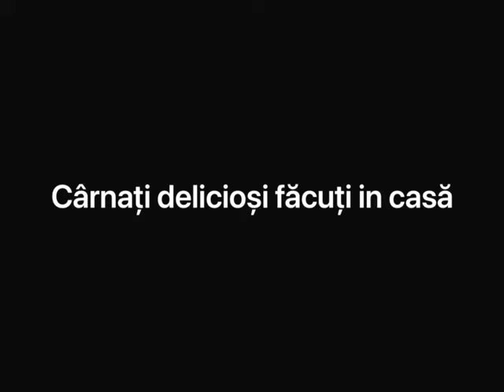Cârnați delicioși făcuți în casă